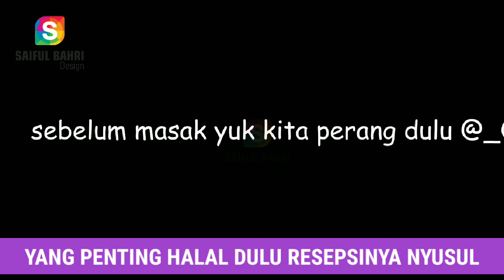Covid-19 Menghalangi Pernikahan KitaTapi Tidak Tentang Cinta Suci Ini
Jangan sampai berubah kak Billar